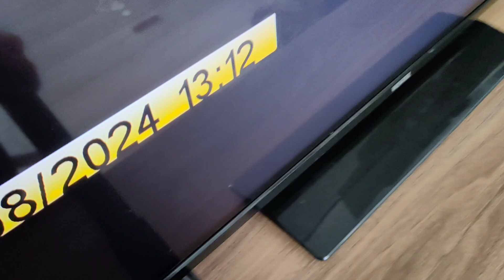2 YAŞ SENDROMU İLE TEMİZLİK😬 DOĞAL ŞEFTALİ SUYU YAPTIM🍑 ROBOTU TEMİZLEDİK | TEMİZLİK VLOGU 👋🏼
DİĞER VİDEOLARIM🎥